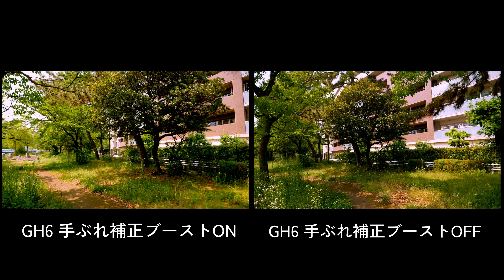次世代メモリ「CFexpress Type B」も自作の時代！「MonsterAdapterの自作キットが気になる！」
★MonsterAdapter（モンスターアダプター）SA-CFE1(B) ：
★1TB 2230 SSD NVMe M.2：
★SUNEAST CFexpress Type Bカード (1TB)：

▼GoPro HERO 10 & GH6を60FPSでヌルヌルしながら、キヤノンEOS R 7/R10やGoPro設定について雑談してみた。

▼GoPro HERO 10の夏運用ではNDフィルターを使った方がいいのだろうか？

▼GoPro新製品「Volta」で実現するVLOG最強装備「クリエイターエディション」を徹底解説！

著書
▼『ユーラシア365 中国・チベット編』 kindle Unlimited
▼omokage EXPO
＝＝＝Equipments / 撮影機材＝＝＝-
【Vlogカメラ】GoPro HERO 10 BALCK
【部屋カメ】BMPCC4K
【部屋レンズ】ルミックス G 20mm/F1.7
【部屋マイク】SHURE MV7
【天カメ】VLOGCAM ZV-E10
＝＝＝Music/音楽＝＝＝